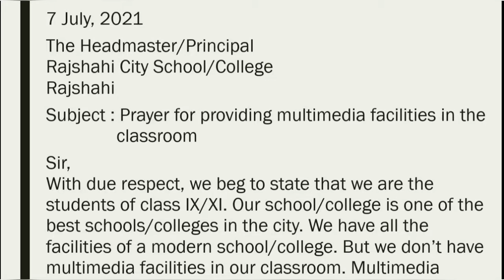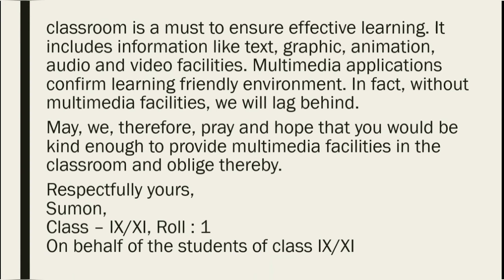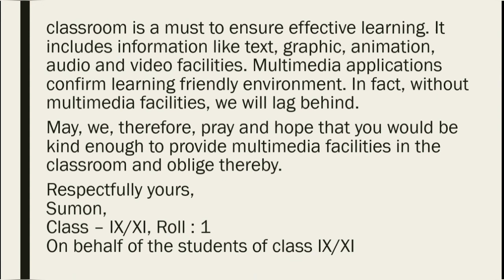Application for multimedia facilities|Application for multimedia classroom facilities|বাংলা অর্থসহ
Dear Viewers,

Hopefully you all are well. একবার দেখে নিন।
JSC, SSC, Dakhil, HSC, Alim, Admission, others এবং যেকোন প্রতিযোগিতামূলক পরীক্ষার জন্য গুরুত্বপূর্ণ।